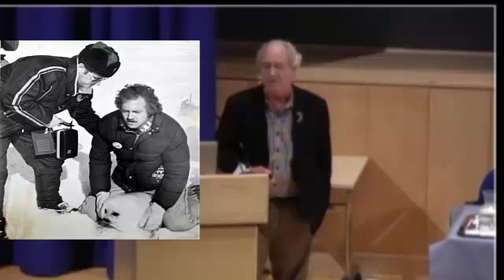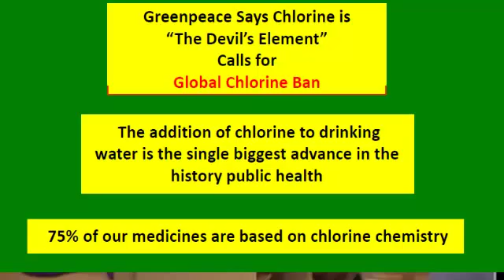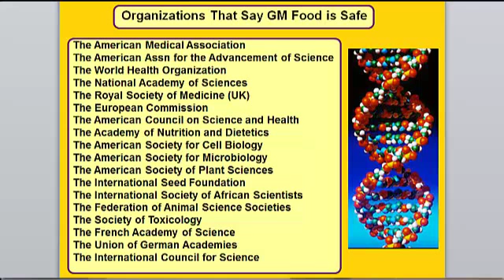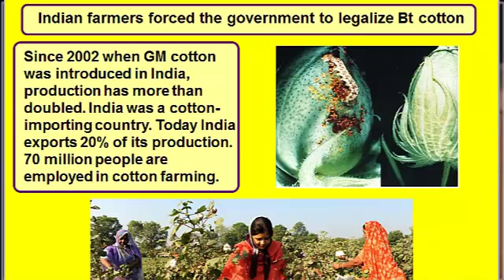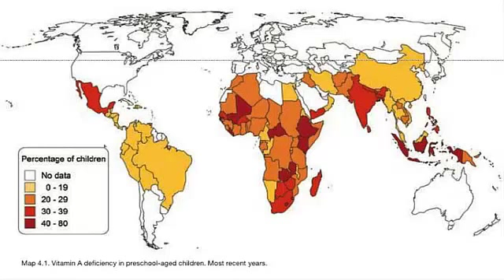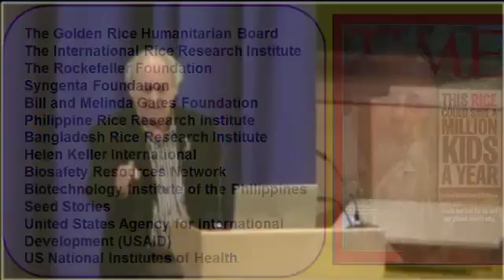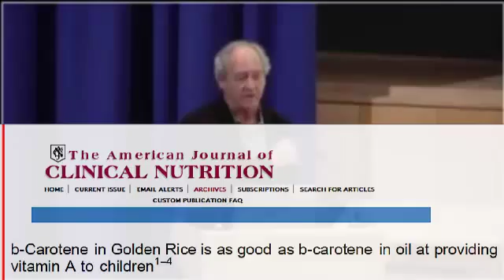Allow Golden Rice Presentation by Dr Patrick Moore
This is the presentation our campaign is making at science symposiums,public forums and press conferences. It outlines the history of Dr Patrick Moore in Greenpeace, the shifting of Greenpeace policies, the basics of plant breeding, the problem of vitamin A deficiency the organization supporting Golden Rice, the anti-Golden Rice campaign of Greenpeace and a call for action.